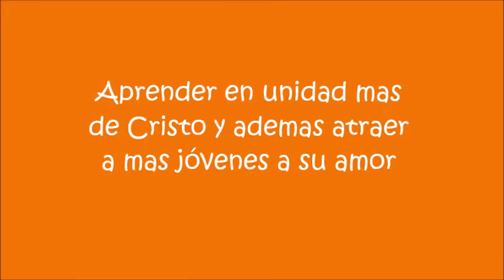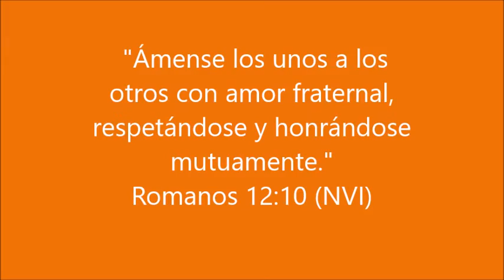Generación Activa y Radical - GAR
Video resumen de lo que ha sido GAR.